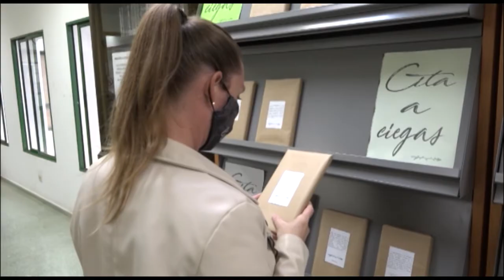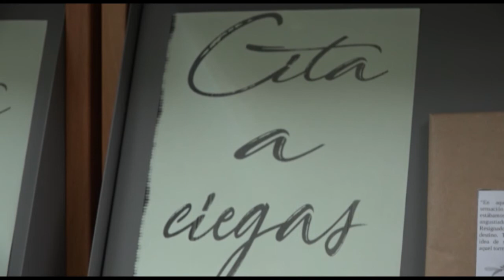INFORMATIVO SANTA LUCÍA WEB - 20 01 2021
Informativo del municipio de Santa Lucía:
1-Tareas de limpieza gracias al Programa de Fomento de Empleo Agrario.
2-Apertura de las pistas de atletismo de Vecindario durante el nivel 3.
3-El exalcalde Silverio Matos recibe el premio "Manos Solidarias 2020".
4-La biblioteca central pone en marcha, "Cita a ciegas con un libro".